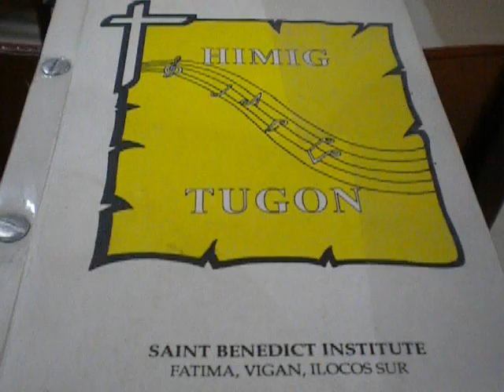Himig(Tugon)/Sisters of O.S.B./Vigan, Ilocos Sur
To give thanks and glory to God(Father, Son and Holy Spirit) through our Blessed Mother Mary, in contemplation of the 5, 475 blows Jesus, the King of Divine Mercy, endured and received during His Passion.  Happy Easter to all..William Shakespeare asserted, "More painful than a serpent's tooth is that of an ungrateful child". Thank you, Blessed Mother for the Spiritual Exercises You have given to St. Ignatius of Loyola. Please pray for us and pray with us, O Mama Mary.  Amen.